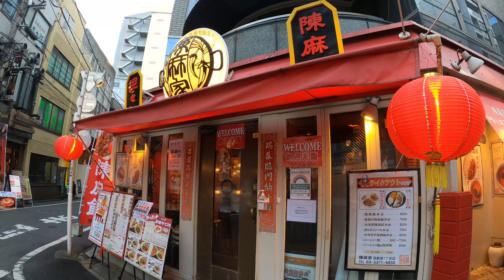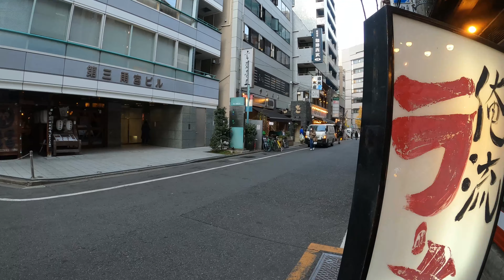新宿西口から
Shinjuku ODAKYU Hulk Department Store
新宿 ODAKYU ハルク

Shooting equipment
» GoPro HERO 8 Black
» Media Mod
   4K Video
   30fps
   ISO 100-800
   color Gopro
   SS auto
   Hyper Smooth off

» SOUND FORGE Pro 14

※本チャンネルではアマゾンアソシエイト・プログラムを使用しています。

» GoPro HERO 8
» Media Mod
» ZHIYUN CRANE M2